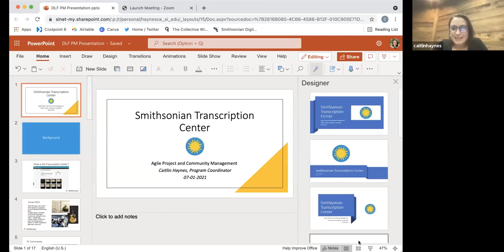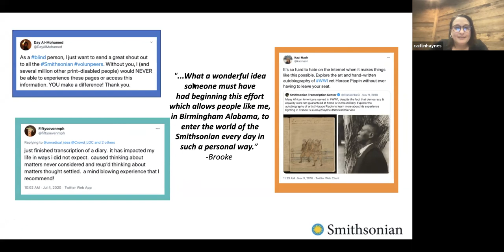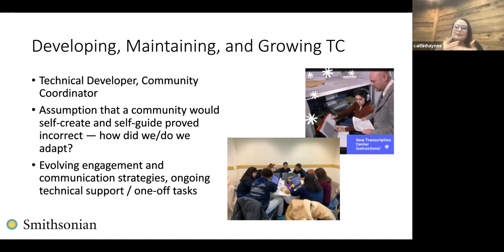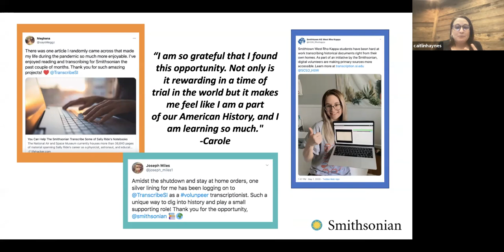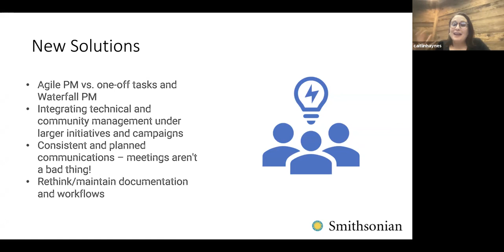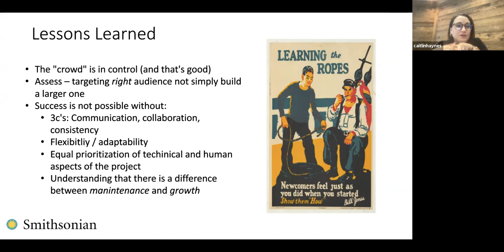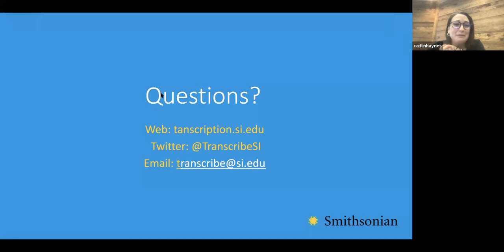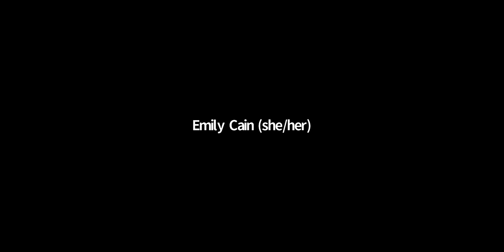DLF Project Managers: Smithsonian Transcription Center's Agile Approach to Program & Community Mgmt.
Created in 2013, the Transcription Center (TC) features digitized historical collections from across the Smithsonian’s museums, and invites the public to help us in making these materials more accessible, readable,  and findable through collaborative transcription and review. Thanks to the hard work of colleagues from across the Institution and over 50,000 worldwide digital volunteers, more than 850,000 pages of diaries, field notes, ephemera, scientific specimen cards, and more have been fully transcribed. Management of the Transcription Center’s internal and external communities, web platform, digital projects, technical development, and outreach initiatives is led by two full-time staff members- the TC Program Coordinator and TC Community Coordinator, alongside one external developer. Through agile project management, strategic campaigns, and a focus on adaptability, the TC team successfully sustains and furthers platform engagement. This presentation will explore the TC staff’s approach to program and community management and the ways in which strategic initiatives have evolved to meet the needs of new users during the 2020 COVID-19 outbreak.

Caitlin Haynes is the Program Coordinator for the Smithsonian Transcription Center, where she collaborates with staff around the Smithsonian and worldwide digital volunteers to improve accessibility to the Smithsonian’s digitized historic collections. Caitlin holds an MA in U.S. History, with a special emphasis on the 19th century South, and a Master of Library and Information Science from the University of Maryland, College Park; as well as a BA in History and Anthropology from Emory University.